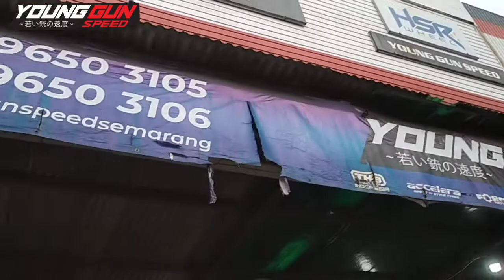UPGRADE Velg Mobil Suzuki XL7 Ring 18 HSR TIKALA dengan ban 215/50 R18 Tampil Makin Keren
-KTP
-SIM
-BPJS
-NPWP

FASILITAS GRATIS DARI TOKO KAMI :
✓ Full Nitrogen
✓ Balancing
✓ Pasang / Bongkar Pasang
✓ Tambal Ban
✓ Rotasi Perpindahan Ban
✓ Perawatan Velg